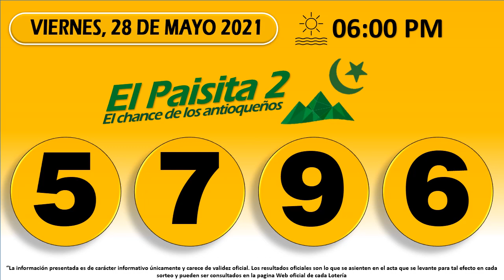Resultados del Chance PAISITA NOCHE del Viernes 28 de mayo de 2021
Numerologia Colombia,
Resultado PAISITA NOCHE del Viernes 28 de mayo del 2021,